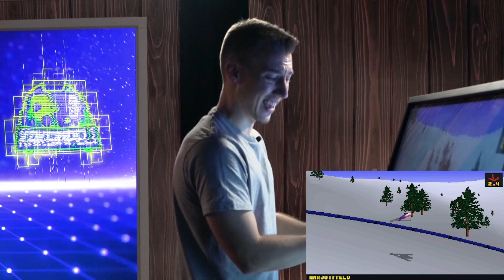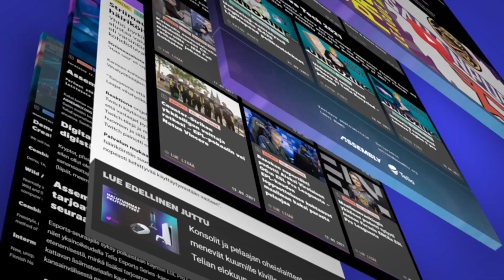Herba ja Ilaripro löylyttää vastustajansa pelissä Fifa 21 - Kaksinpeli jakso 9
Kausi 1, osa 9.  Jaksossa onnistumisen tunteet ovat pinnassa kun Herba ja Youtube-tähti Ilari “Ilaripro” Hakala löylyttävät vastustajiaan aidan vihreämmällä puolen. Jaksossa myös kauden paras mäkihyppääjä selviää!

Kaksinpeli on Juuso "Herbalisti" Karikuusen luotsaama ohjelma, jossa tutustutaan vieraiden kanssa erilaisiin yhdessä pelattaviin tietokonepeleihin. Kotimainen peliohjelma 2021.

🎁 Tuttuun tapaan videoon on piilotettu Lootbox-koodi!
Jos löysit sen, nappaa kuusinumeroinen koodi talteen ja lunasta palkintosi syöttämällä se osoitteeseen

Kaikki tuoreimmat sisällöt peleistä, e-urheilusta ja digital lifestylesta, löydät sivuiltamme osoitteessa

Assemblyorg on täysin uusi pelisisältöä julkaiseva kanava jonka sinulle tarjoaa Suomen suurin tietokone, peli- ja demofestivaali Assembly!

Assemblyorg-kanavalta löydät viikottain uusia videoita peleistä, vinkeistä speedrunieista, lautapeleistä, konsoleista, pro vinkeistä pelaamiseen ja kaikkea muuta siistiä mitä pelisisällöltä voit odottaa.

Pelaat sitten PC:llä, puhelimessa, Xbox X:llä, Playstation 5:lla, Nintendo Switchillä, tai millä tahansa muulla. Täältä löydät varmasti sinua kiinnostavan sisällön.

Muista katsoa myös teliaesportsseriesin esports sisältö ja lähetykset, jossa voit voittaa mahtavia Lootbox-palkintoja!